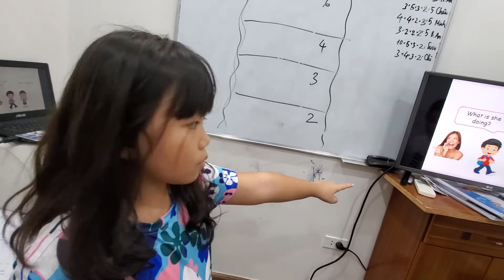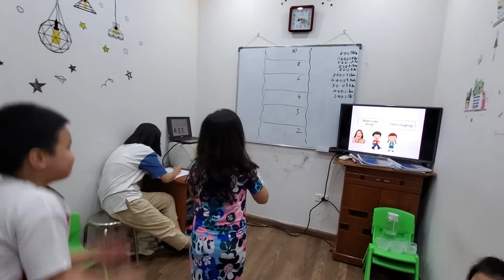Ball game - Ngân An, Huy - Ms Jenny's little kids